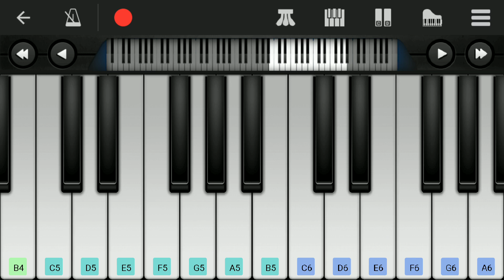Buttabomma song keyboard notes